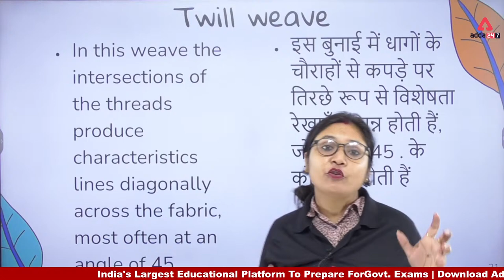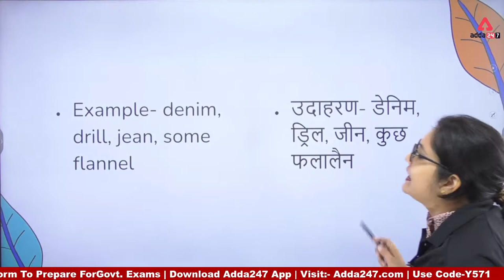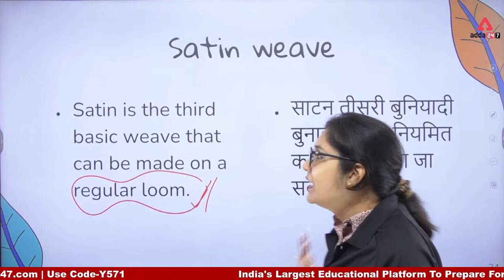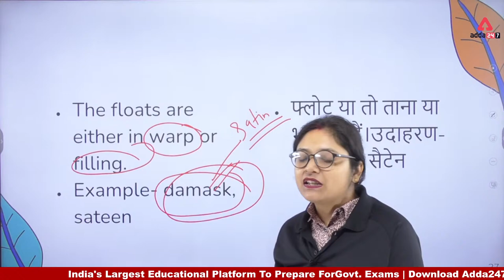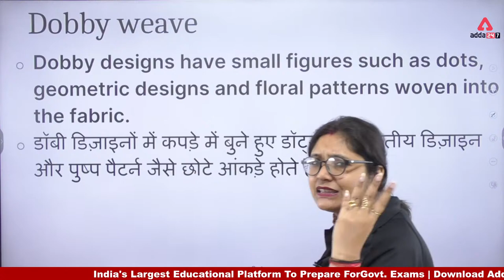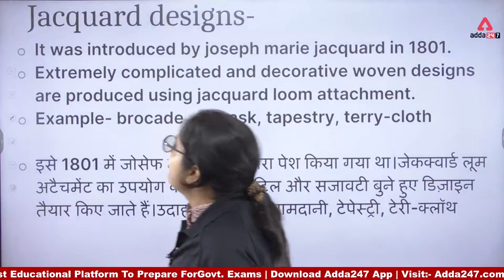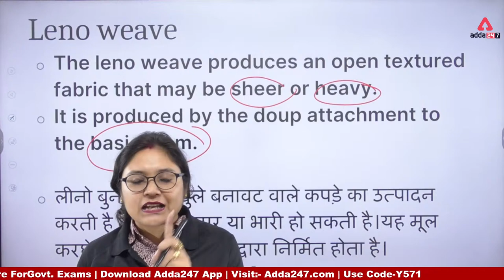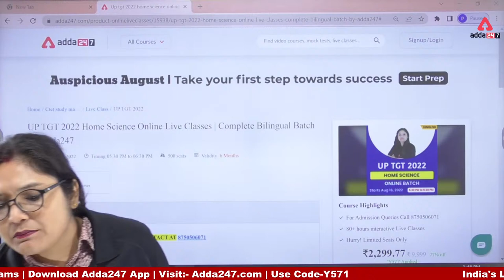UP TGT PGT 2022 | UP TGT PGT Home Science Classes | Weaving #2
UP TGT PGT 2022 | UP TGT PGT Home Science Classes | Weaving बुनाई Part 2 | UP TGT PGT Home Science Syllabus | UP TGT PGT Home Science Eligibility | UP TGT PGT Home Science Books | UP TGT PGT Home Science Vacancy 2022